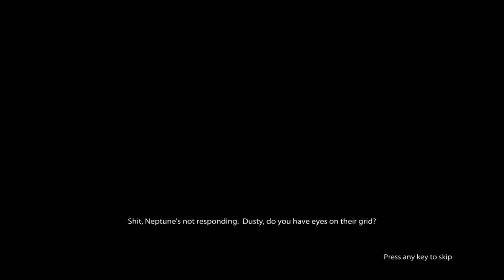Let's Play Medal of Honor 2010 - Mission 9 (Neptune's Net)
No Navy SEAL has ever done anything this stupid.